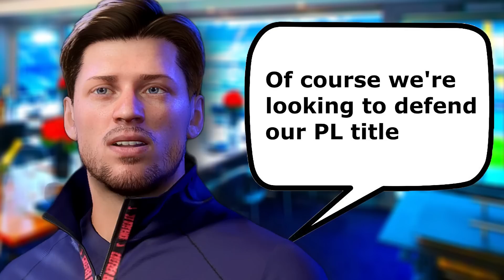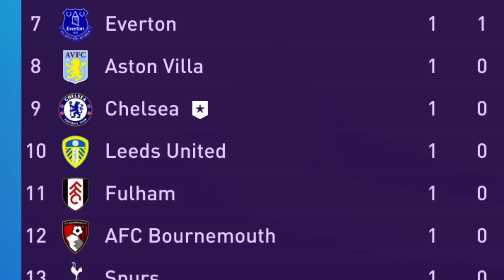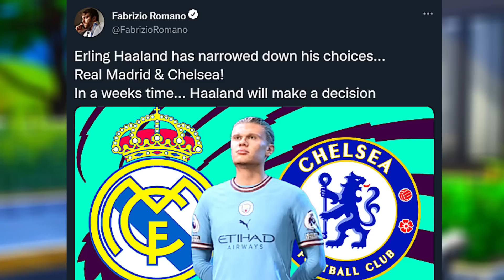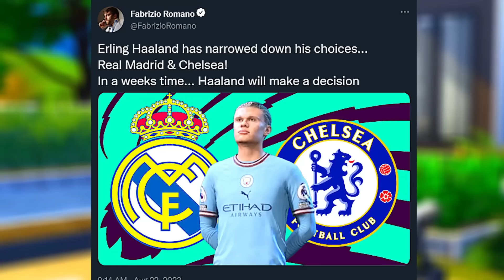New Season, New Kits, & $300,000,000 to Spend...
♦ I Become a Football Manager... our journey of becoming the best Football Manager of all time begins. In this series we are starting our career as a football manager at Inter Miami. Our first coaching job involves coaching Lionel Messi! Our goal in this series is to become the greatest manager of all time! Winning as many trophies as we can including the Champions League, Premier League, La Liga, World Cup & more. World class signings, insane homegrown talents, and young stars will help us on our rise in World Football. (w/ GTA Storylines)